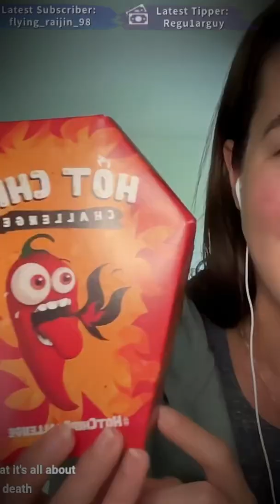I’m really excited to never do this challenge again 🤡